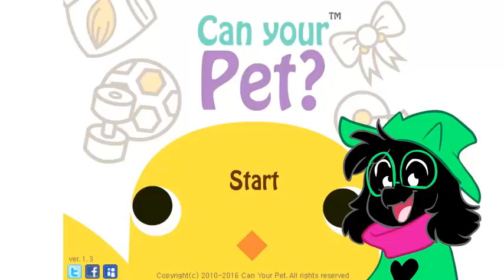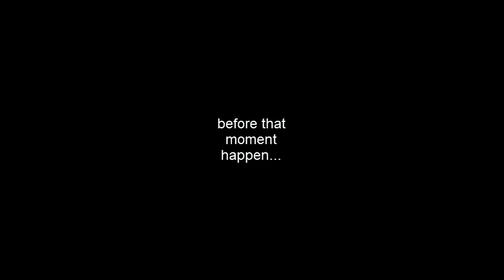ralseicito but i might die because im not the owner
source: ralsei plays can your pet, ralsei plays baldi´s basics